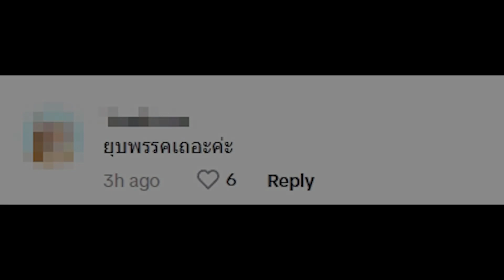"ดร.อิสระ" จวกยับ ปูอัดตัวเดียว เหม็นทั้งพรรค ก้าวไกล ไม่แฟร์ เล่นพวกพ้อง หรือไม่ | HotSocial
“ดร.อิสระ” จวกยับ ปูอัดตัวเดียว เหม็นทั้งพรรค ก้าวไกล ไม่แฟร์ เล่นพวกพ้อง หรือไม่ 2 มาตรฐาน ความเท่าเทียมอยู่ที่ไหน